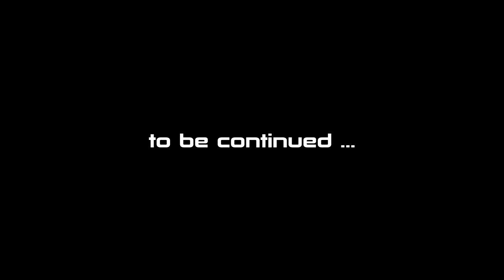MASS EFFECT 3 (Legendary) #41 : The Truth Hurts